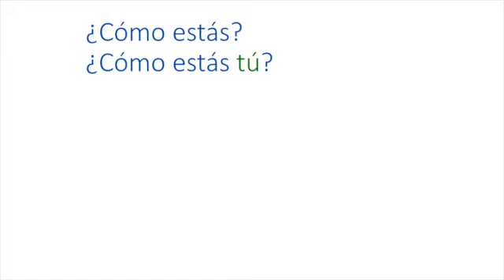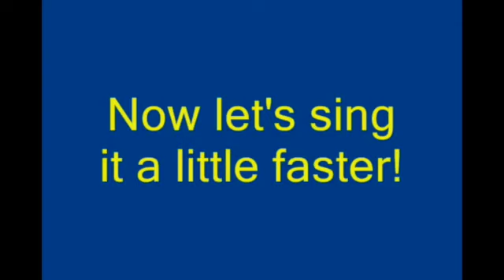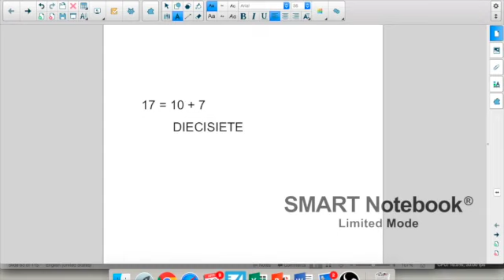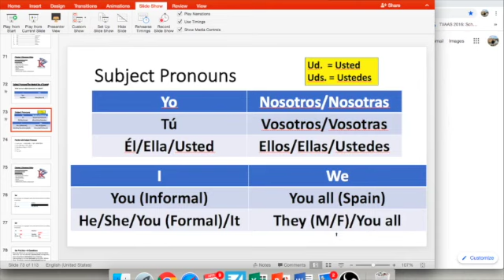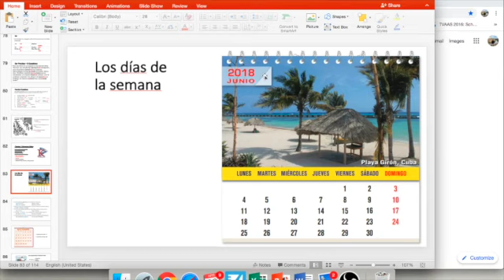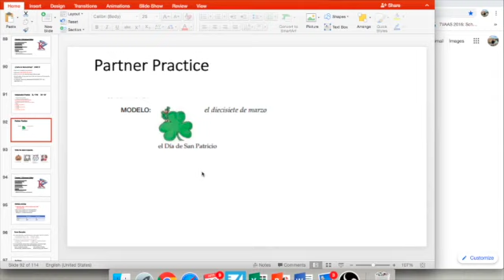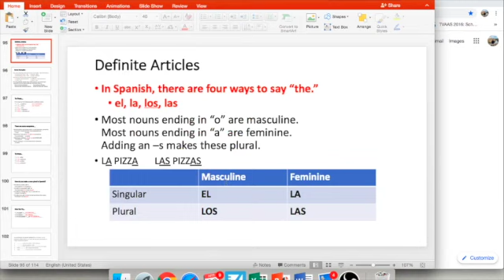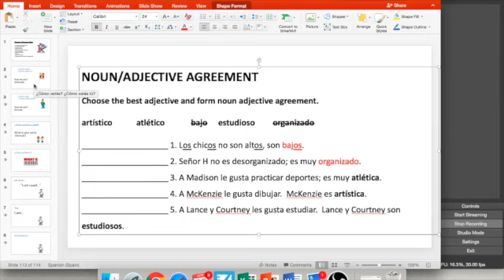King SPAN 1000 Chapter 1 Video Lecture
Greetings and Introductions
The Spanish Alphabet
Numbers 0-100
Subject Pronouns
Present Tense of the Verb Ser
Seasons
Nouns and Articles
Adjective Forms, Position, and Agreement